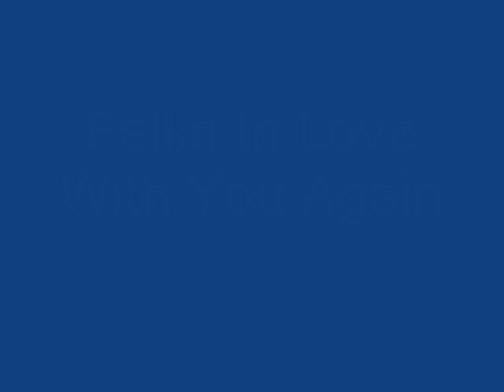Imelda May - Fallin In Love With You Again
Imelda May is a fabulous Dublin singer who has recently made a breakthrough on the International music scene. Her music style is Rockabilly/Blues and this song which she also wrote, is dedicated to her husband (who plays guitar in her band) and to her parents who recently celebrated their 50th wedding anniversary.